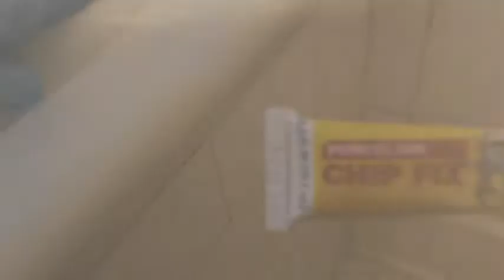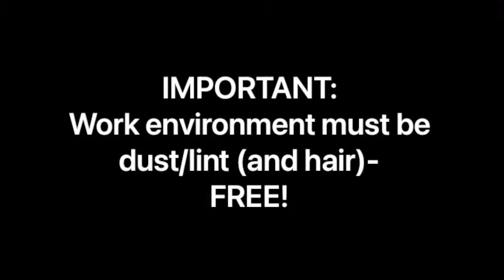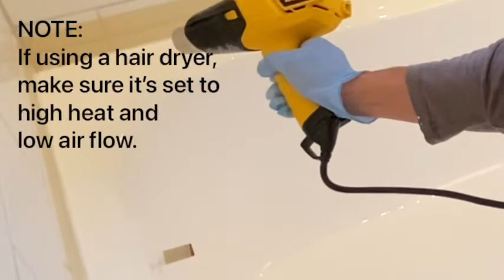100 Year Old Tub Refinish - FULL, DETAILED PROCESS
We were doing a full remodel in one of our guesthouses (we have 2 behind our home), and wanted to replace the old, worn and badly stained cast iron tub with a brand new one.

PROBLEM: we couldn't find one that would fit in the existing space, which meant we would've had to reconfigure the bathroom completely... NO WAY!

The old tub was in good shape structurally, plus its nice and deep, so I decided to attempt a refinish.

After many hours of research to find the best product (read hundreds of reviews) and watching at least a dozen videos (some a few times), I gathered up the courage to try it.

Here's my detailed process and the final result.
Hope it gives you the confidence to do it on your own tub...

***By the way, the product I used is not your typical tub & tile "paint" (that starts to chip/peel after just a couple of months) used by most companies to reglaze old bathrooms. This one has an epoxy base which makes it WAY more durable.
I promise to do a follow-up video when it's been over a year!